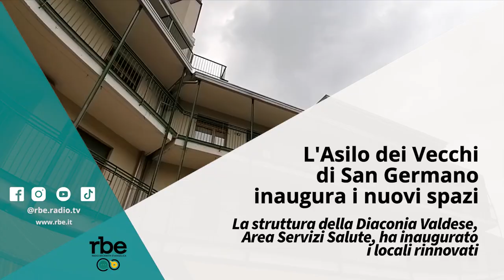L'Asilo dei Vecchi di San Germano inaugura i nuovi spazi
Inaugurati i nuovi spazi dell’Asilo dei Vecchi di San Germano Chisone, struttura della Diaconia Valdese – Area Servizi Salute, che accoglie persone anziane. I lavori di ristrutturazione si sono resi necessari per rispondere ai nuovi bisogni dell'assistenza, e in particolare alle esigenze delle persone anziane. L’Asilo dei Vecchi mantiene un forte legame con il territorio, l’obiettivo è poter incentivare sinergie e collaborazioni tra la struttura e le comunità.

Servizio di Daniela Grill - RBE